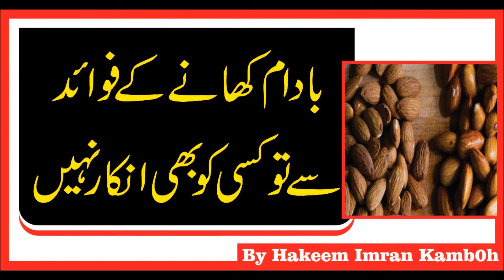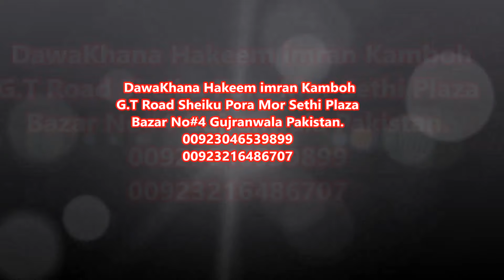Almonds Health Benefits In Urdu Badam Health Benefits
گلہ
فون نمبر